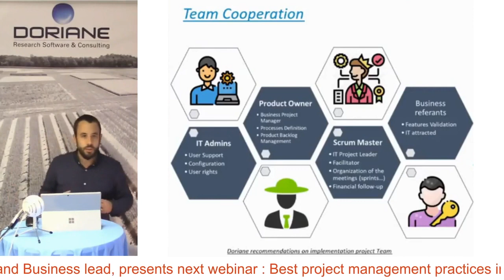Best Project Management Practices in Plant Research Teaser